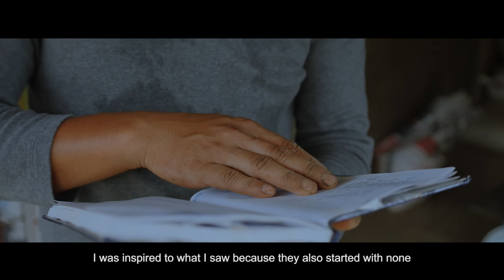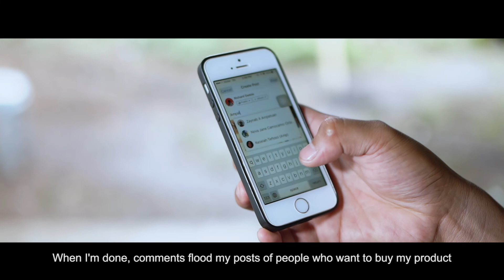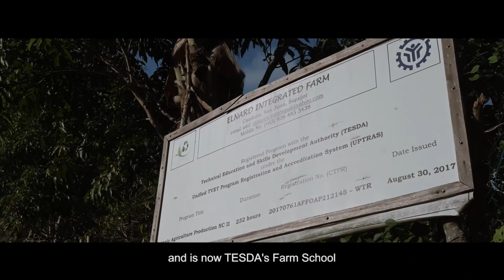atiinspire Youth in Agriculture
With the average Filipino farmers being 57 years old, who will cultivate the 30 million hectares of Philippine agricultural land in the future? As the unemployment rate in the country continues to rise, agriculture can help the youth help themselves and our country.

ATI offers various youth development programs that focus on production technologies, farm management, basic record-keeping, product development, marketing, and entrepreneurship to encourage the youth to see agriculture as a lucrative endeavor.

With the use of social media, young and new farmers can promote their products on an international scale, and set up their own farm-family businesses and farm tourism sites.

To learn more about what ATI has to offer, visit out

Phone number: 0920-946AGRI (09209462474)